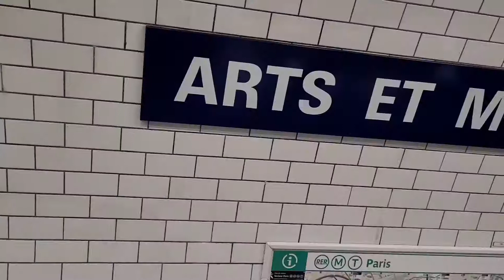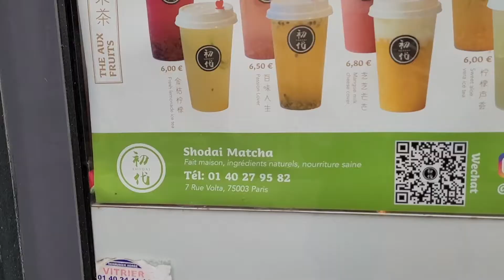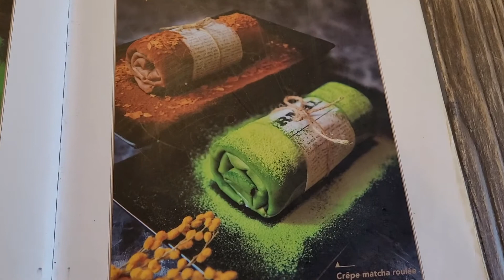Matcha Crepe Roll and Taro Bubble Milk Tea in Paris from Shodai Matcha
I was craving for some taro bubble milk tea recently and came across Shodai Matcha. They also sell matcha based desserts, so without any hesitation, I got one!

Do you guys like bubble teas in general? How about matcha flavoured anything?